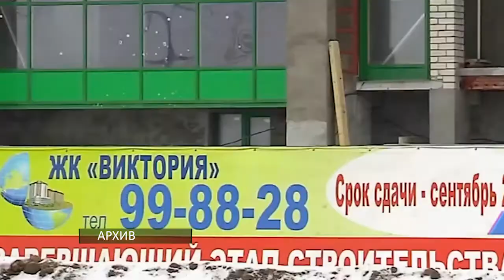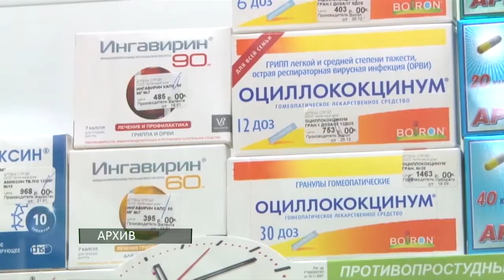Пообещал сделать Рязань краем хороших дорог